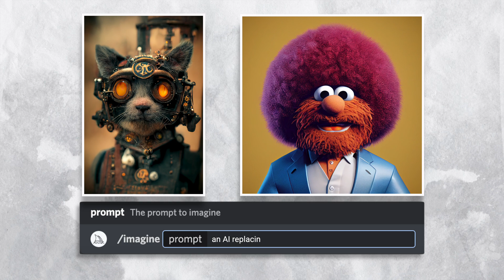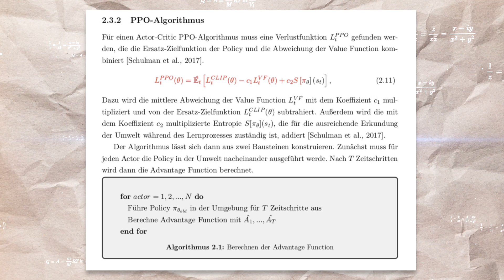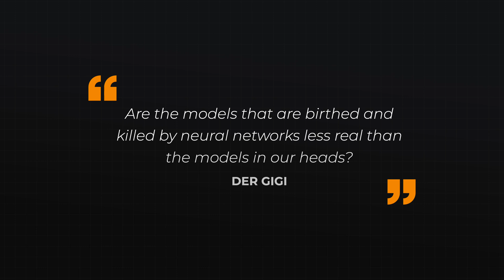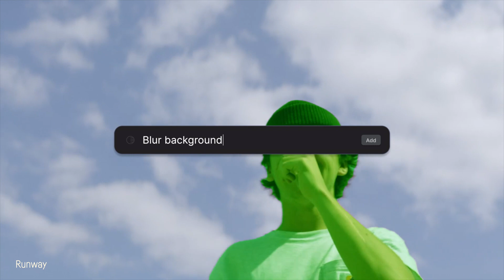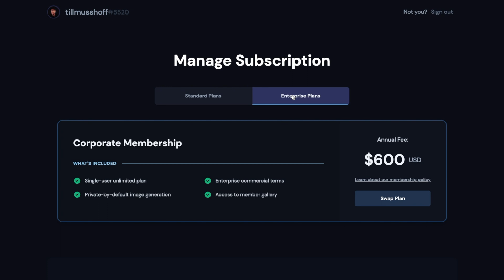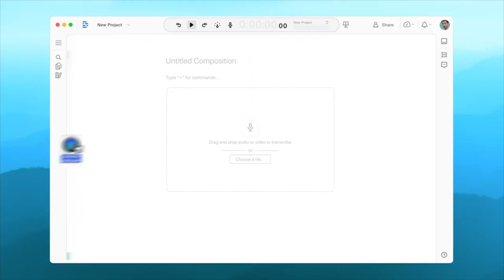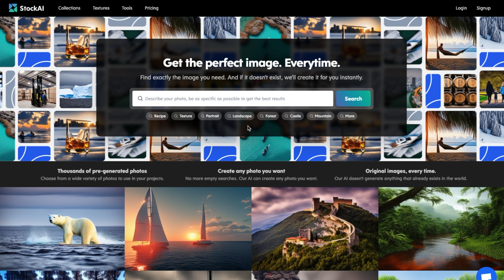Content Creation is About to Go Crazy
Dall-E, Stable Diffusion and Midjourney are just the beginning. Text to image generation has drastically improved over the last year and it's time to peak into text to video generation next. We cover the fear of artists being replaced by machines as well as the opportunities that arise for content creators through AI technology.

Credits for the first Midjourney Images:
- Bunny: pickersberry
- Bob Ross x Muppet: deadlee
- Cyberpunk Cat: MichaelDGognon